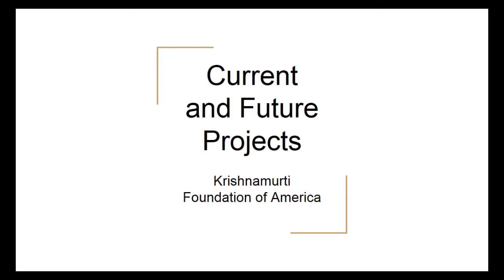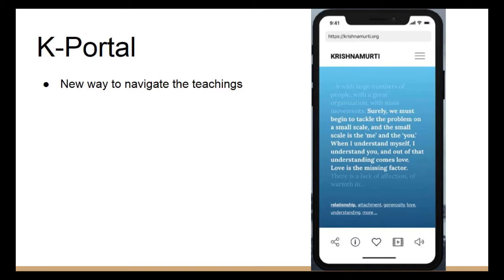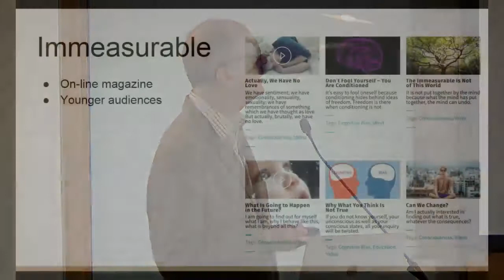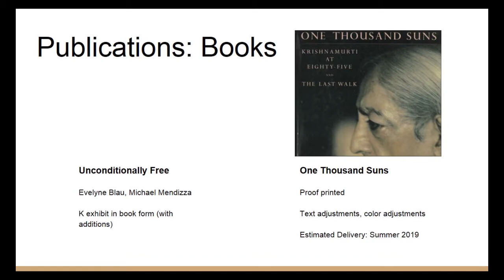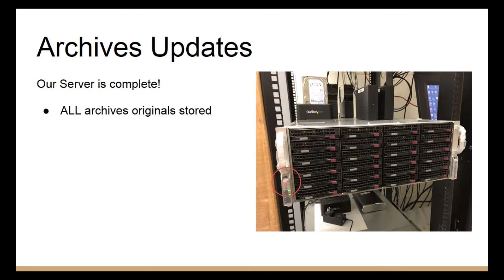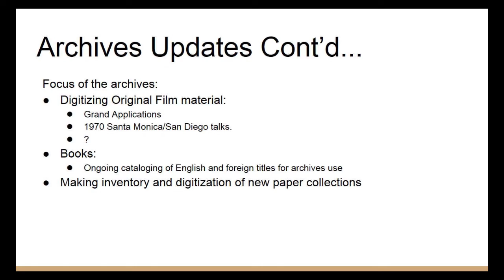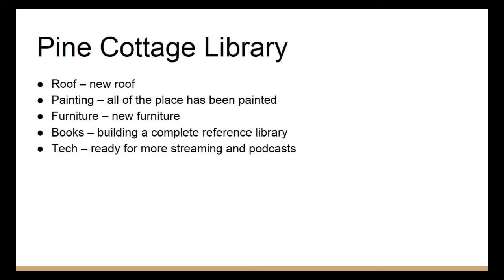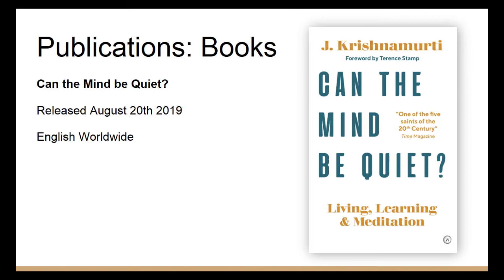Jaap Sluijter | KFA: Past, Present, and Future Projects